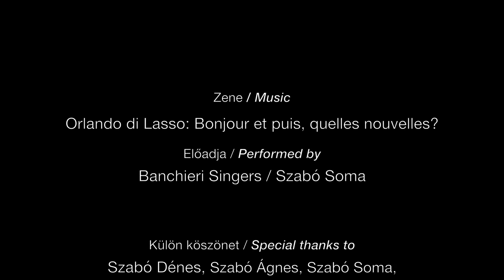Cantemus Fesztivál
Levente Gyöngyösi's video report about XI. Cantemus International Choir Festival, Nyíregyháza, Hungary, August 2016